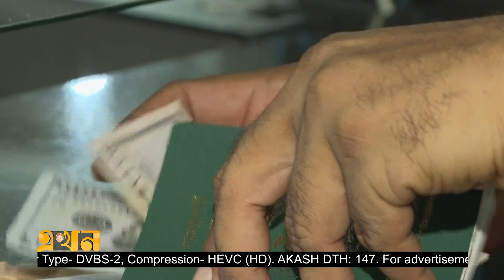ভোক্তা ঋণের সুদহার সর্বোচ্চ ১২ শতাংশ নির্ধারণ | Monetary Policy | Bangladesh Bank | Ekhon TV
ভোক্তা ঋণের সুদহার সর্বোচ্চ ১২ শতাংশ নির্ধারণ

আমানতের সুদহারের সর্বোচ্চ ৬ শতাংশ সীমা তুলে দিলো বাংলাদেশ ব্যাংক। সেইসঙ্গে ভোক্তা ঋণের সর্বোচ্চ সুদহার ৯ শতাংশ থেকে বাড়িয়ে করা হলো ১২ শতাংশ। এছাড়া বৈশ্বিক প্রতিকূল পরিস্থিতিতে মূল্যস্ফীতি নিয়ন্ত্রণে রাখতে নীতি সুদহারেও পরিবর্তন এনেছে কেন্দ্রীয় ব্যাংক। সব মিলিয়ে অর্থবছরের দ্বিতীয়ার্ধের জন্য ঘোষণা হলো সর্তক মুদ্রানীতি।

Our Office Address:
EKHON TV
City Park Lane
19 Hatkhola Road, Wari
Dhaka-1203
Bangladesh